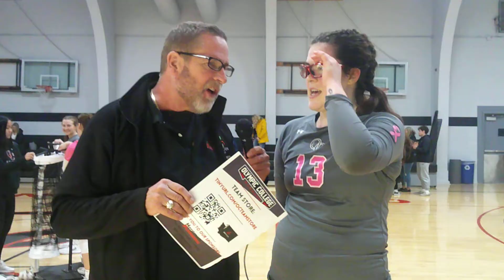Olympic Rangers Volleyball Sam Shelton talks Post Match